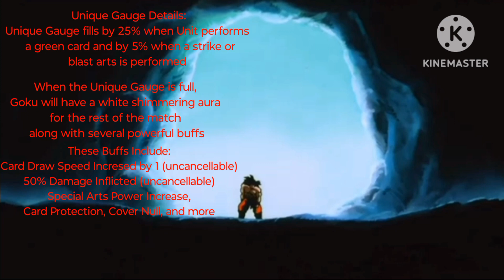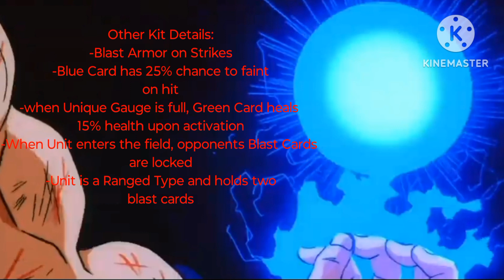LF Spirit Bomb Goku Concept (Requested)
a friend suggested these types of videos to me and I figured I'd give them a shot, let me know if I should do more